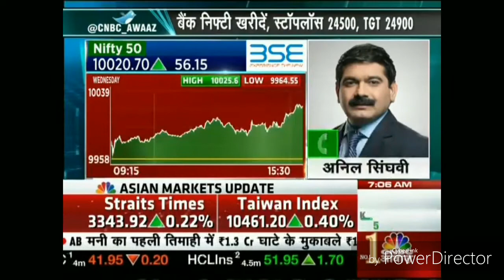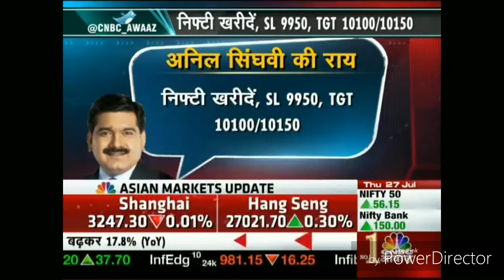शेयर मार्केट में आज के कारोबार के लिये क्या हो आपकी रणनीति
On this channel i share the views of share market experts as well as the entertainment videos.